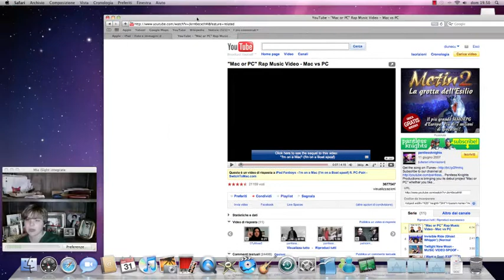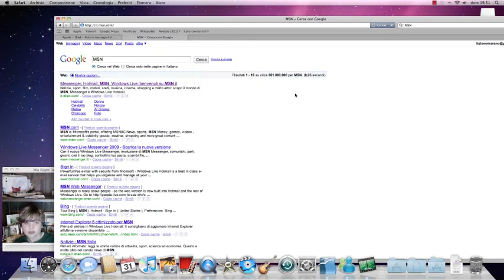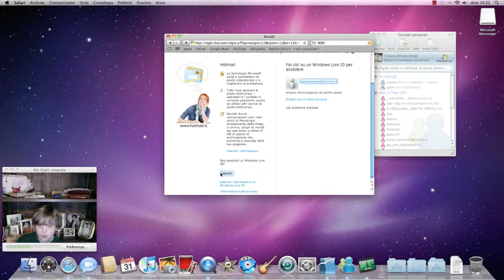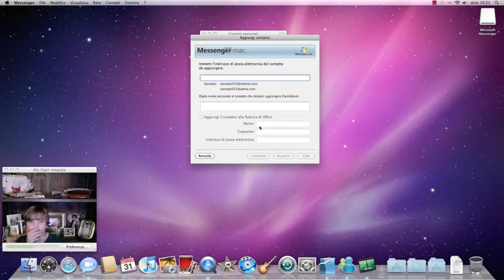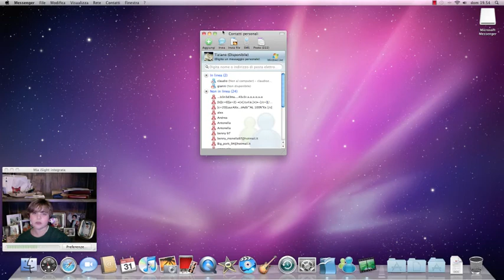macblogger - giorno 7 - messenger per mac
Siamo quasi al decimo video tra un po recensione